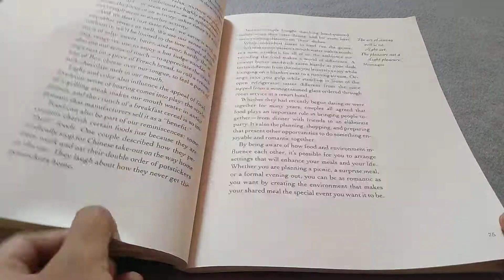There's Nothing Like the Smell of Old Books to Give us the Perfect High Every Bibliophile Craves